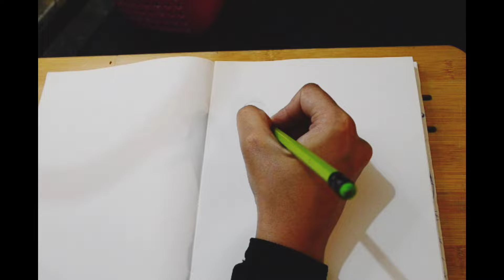Kids Activity for Hand and Mind Coordination| DIY Activity | Mom of Two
Hi everyone,

I hope you are having a good day.

In this video you'll see how we can coordinate hand & mind through simple DIY activity. This Activity help kids to use both mind & hands at the same time and think effectively.

If you like the video do thumbs up 👍